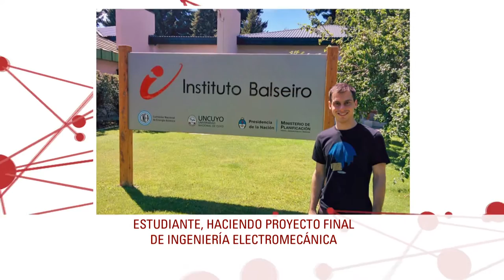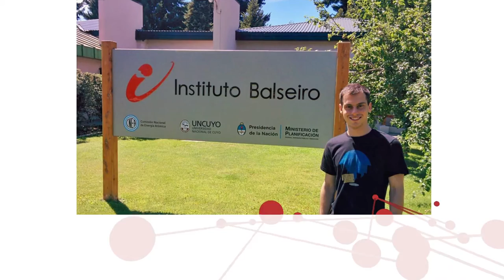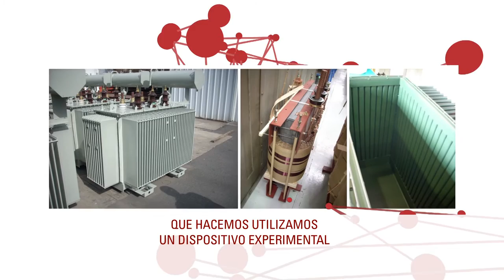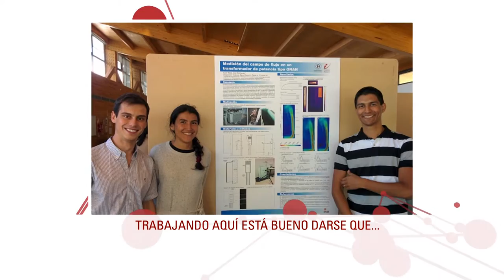PORTAL UNSE 30-04-2016 Bloque 1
PRESENTACION
CONECTADOS INGENIERO RENE RODRIGUEZ